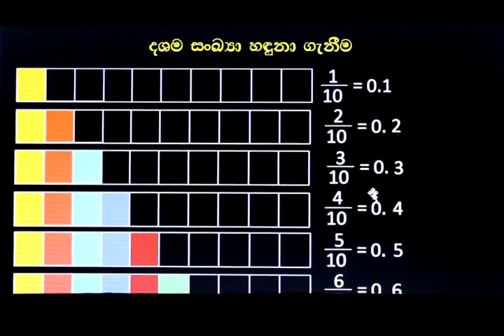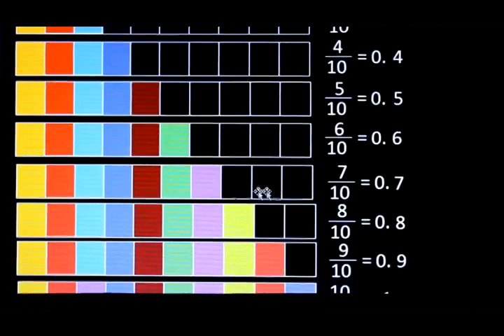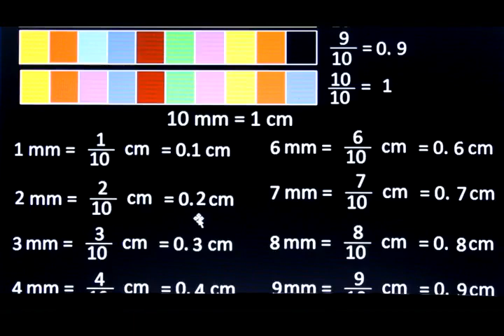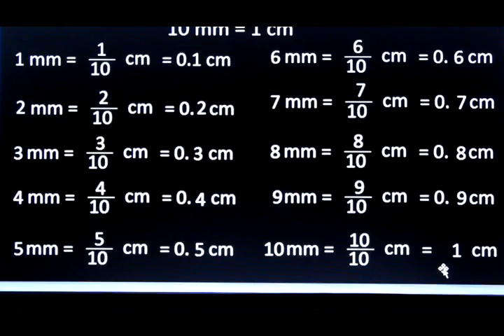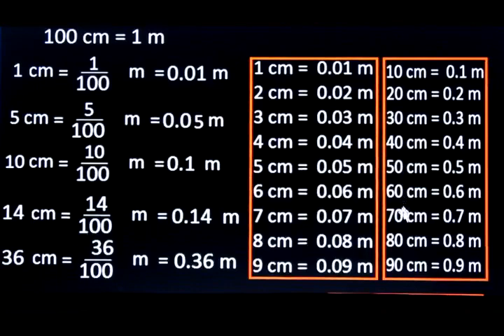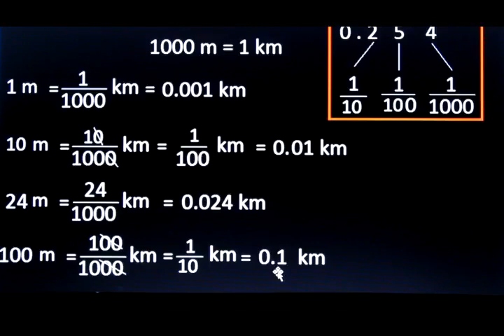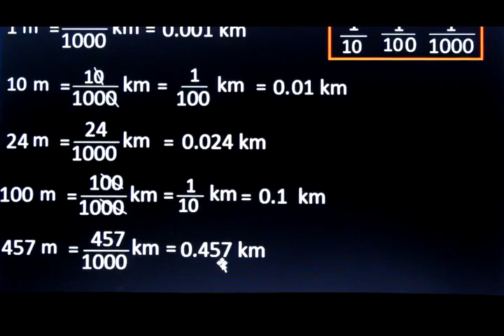Maths lesson/ Decimal 01/sinhala medium/dashama sankaya/Aksha school